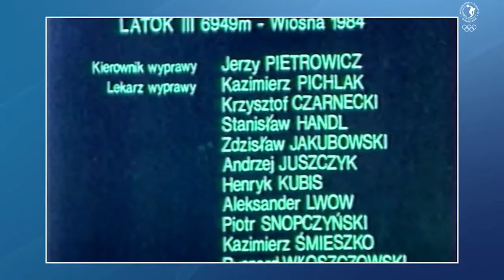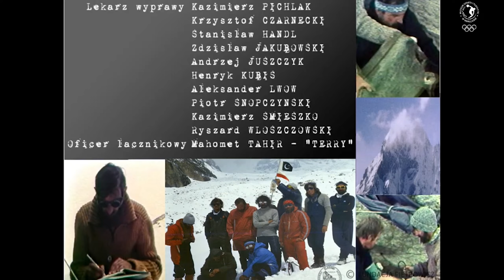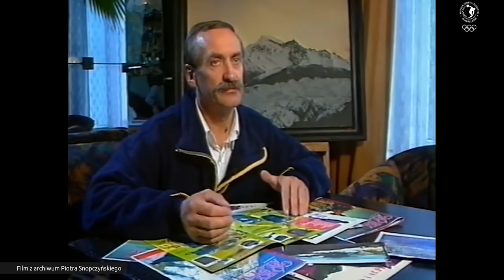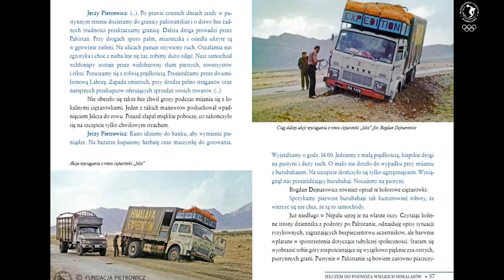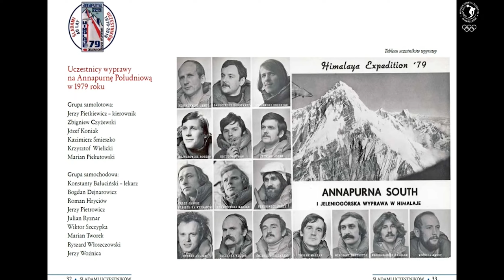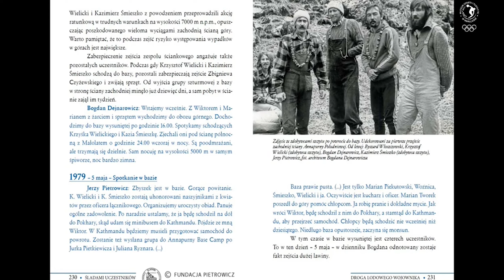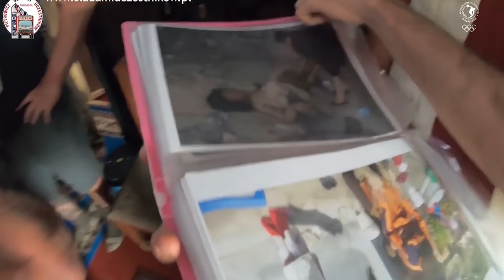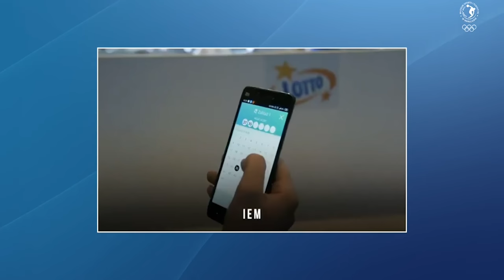27 Przegląd Filmów Alpinistycznych im. Wandy Rutkiewicz, rozmowy.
Przegląd Filmów Alpinistycznych im. Wandy Rutkiewicz jest najstarszym festiwalem filmów górskich w naszym kraju – organizowanym od 1993 roku. Nasze wydarzenie cieszy się ogromnym uznaniem środowiska alpinistycznego i ma szerokie grono sympatyków. To co odróżnia nasz festiwal od innych, to otwartość Muzeum na wszelkie inicjatywy przez cały rok, nie tylko w dniach festiwalowych. Muzeum Sportu i Turystyki w Warszawie jest wyjątkowym miejscem, gdzie pamięć o bohaterach polskiego sportu i himalaizmu nigdy nie przeminie.